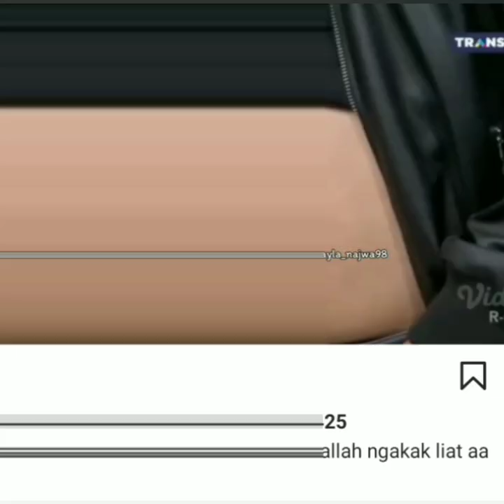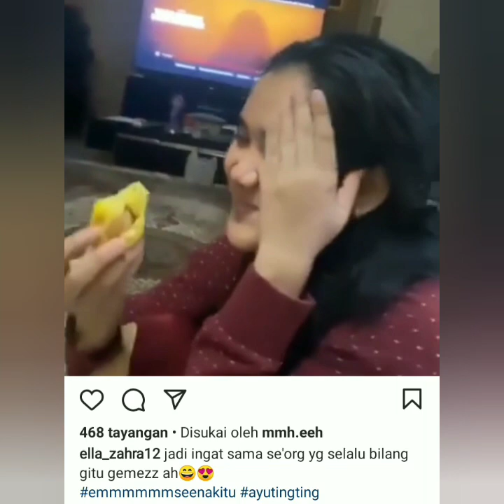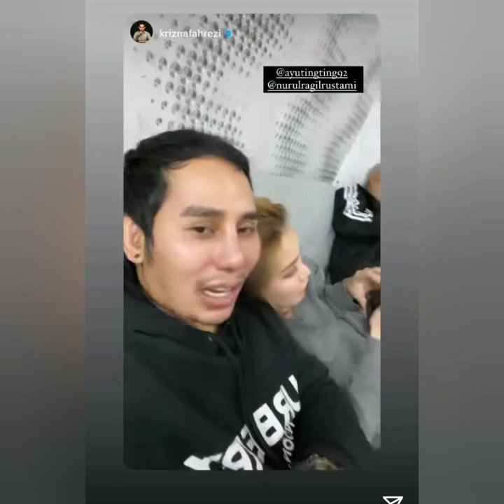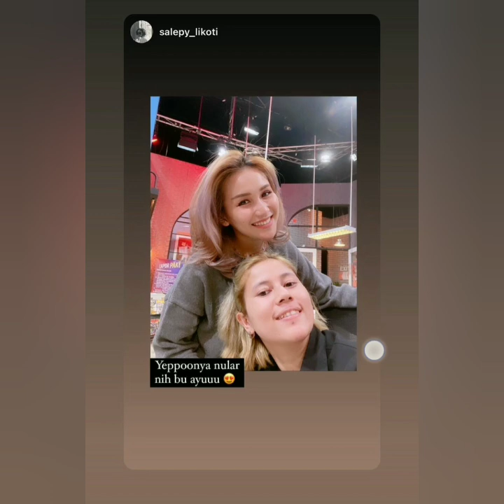Info terbaru hari ini, Gaya dan kecantikan ayu tingting di acara ini jdi sorotan. Coba lihat ini